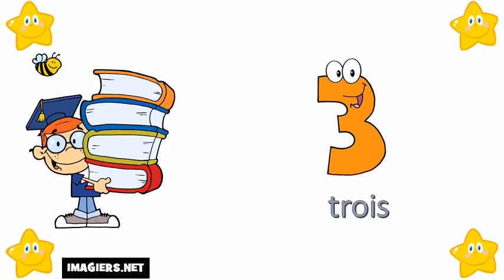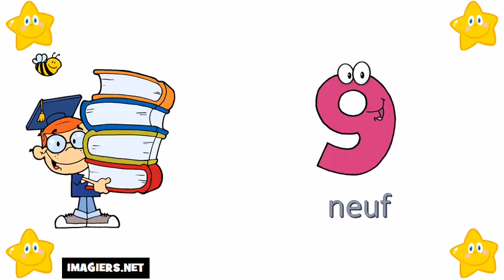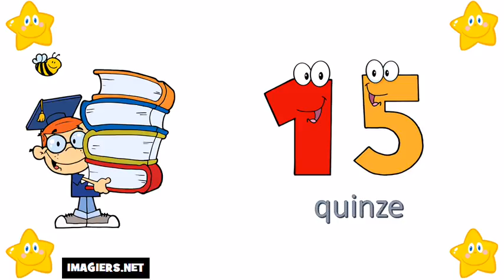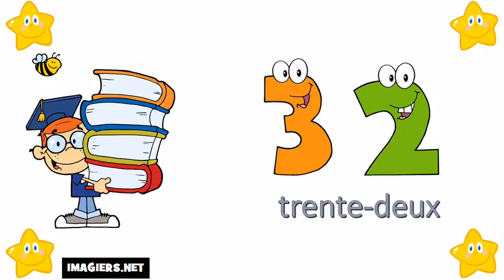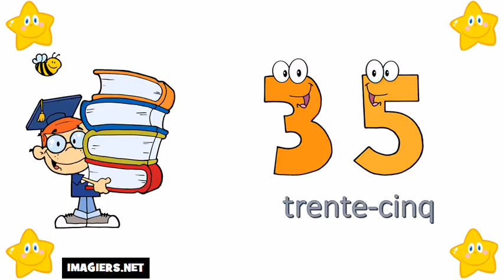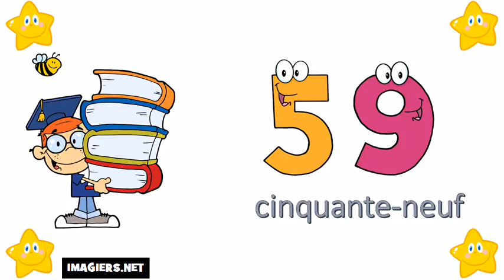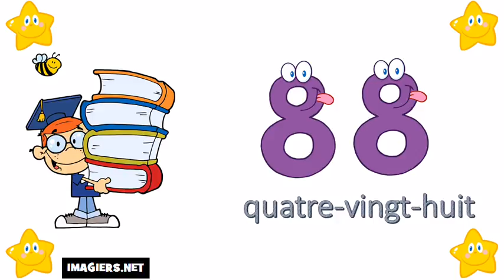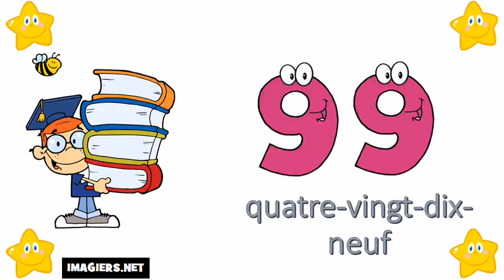تعداد از 0 تا 100 # من زبان فرانسه